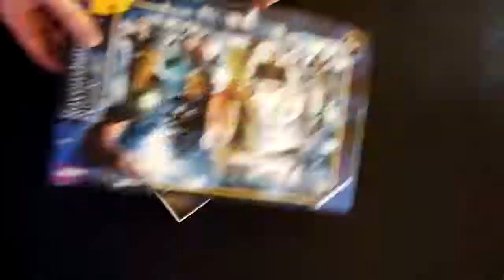Jigsaw puzzle time lapse. BBC Dr Who ravensburger 100 pcs.